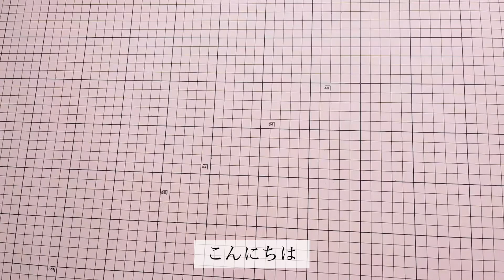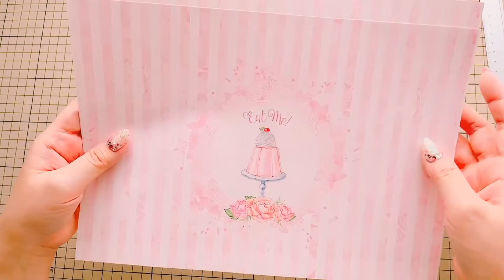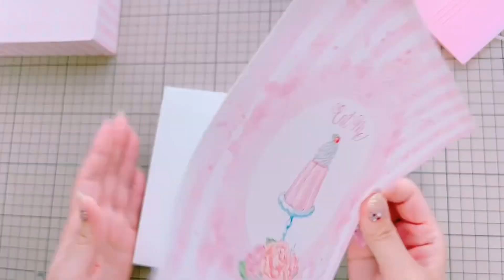おすそ分けBox 新作ペーパーを使って